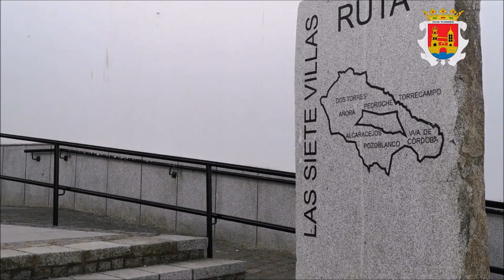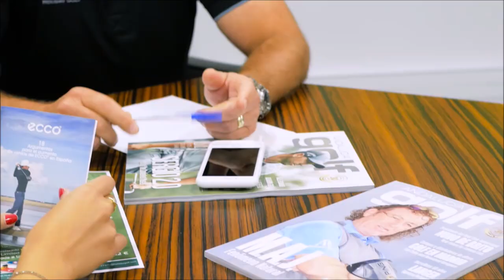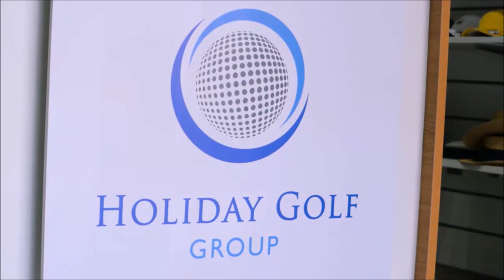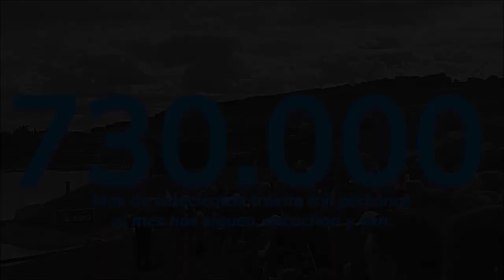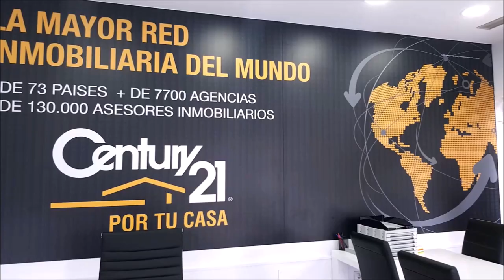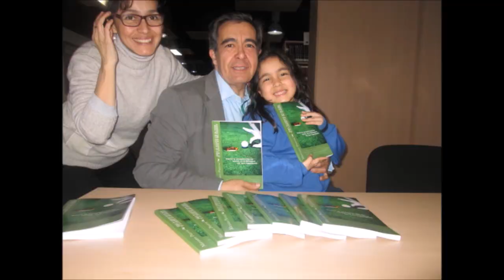129 TOMANDO EL APERITIVO CON MANUEL TORRES ALCALDE DE DOS TORRES LOS PEDROCHES CORDOBA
⛳ 📻📺 712
• 4 años emitiendo
• MANUEL TORRES, ALCALDE DE DOS TORRES, LOS PEDROCHES, CORDOBA, DIPUTADO PROVINCIAL, EX DIPUTADO NACIONAL, DIRECTOR DE BANCO
Todos nuestros programas son
• Amenos
• Divertidos
• Vas a pasar un buen rato